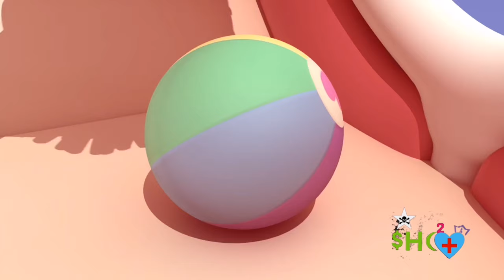Rainbow Ruby🌈❤️-Dilema De Delfín-(Español Latino)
Ruby se convierte en bióloga marina para ayudar a una cría de delfín a regresar a casa.

No Te Pierdas Las Aventuras De Rainbow Ruby Solo Por Este Canal!!